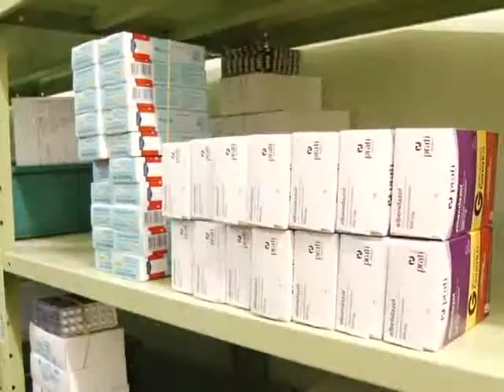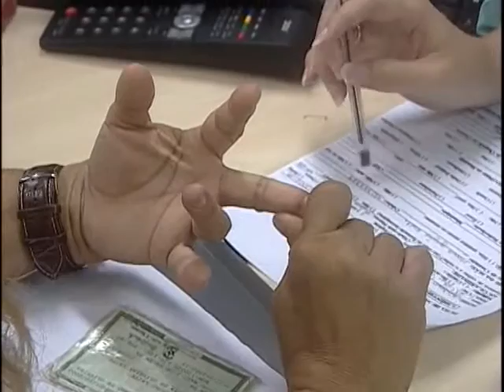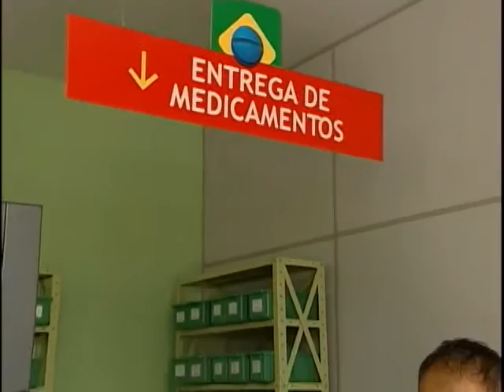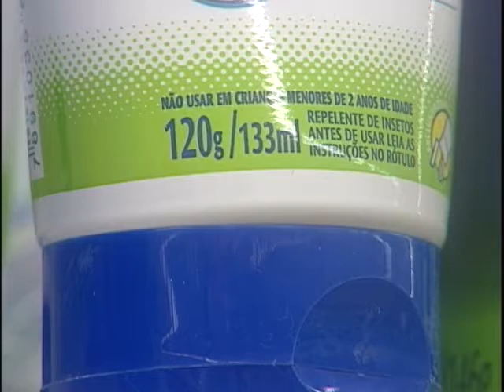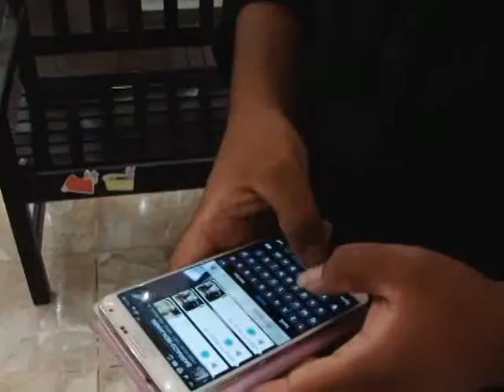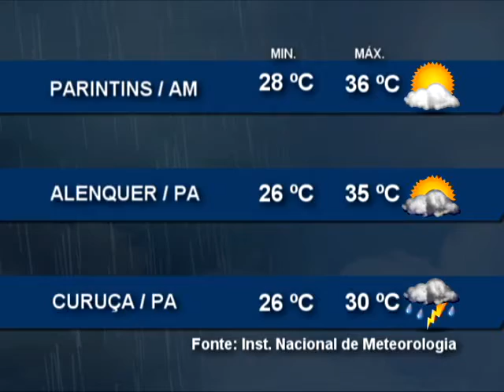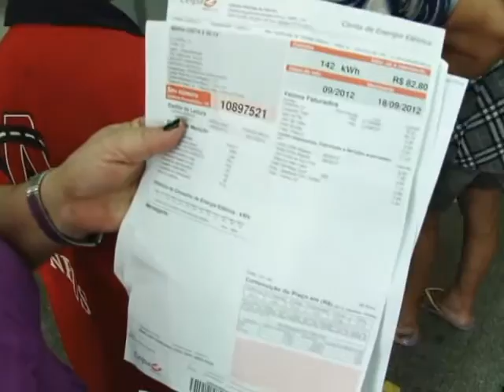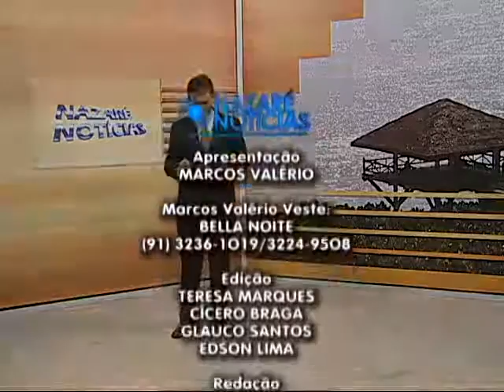Nazaré Notícias - 17/12/2015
Veja nesta edição:

- A lei do feminicídio agrava a pena nos crimes de violência contra a mulher;

- Qualidade no transporte público pode melhorar o trânsito em Belém;

- Avenida Augusto Montenegro tem trânsito alterado;

- O uso de repelentes para combater o zika vírus;

- Belém 400 anos. Vamos conhecer o Palácio Antônio Lemos.